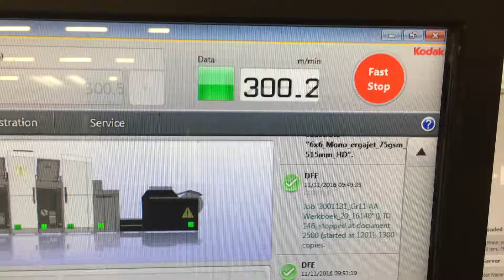Kodak Prosper Press 300mpm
Kodak Prosper 6000c running at 300mpm